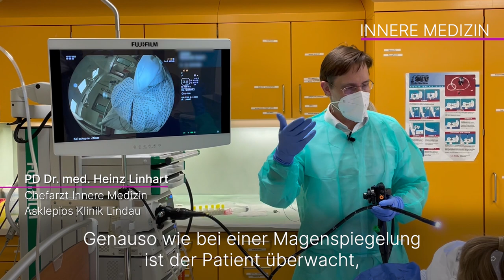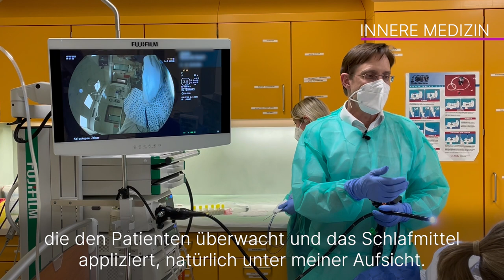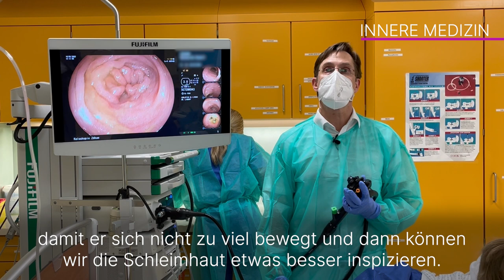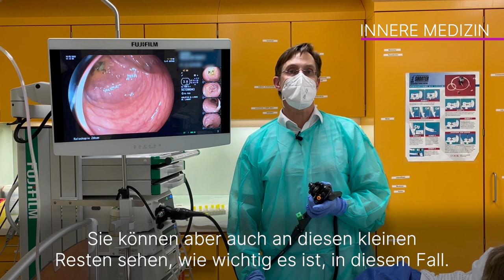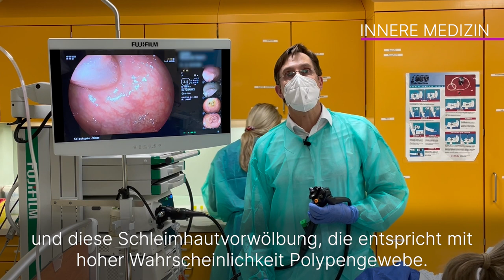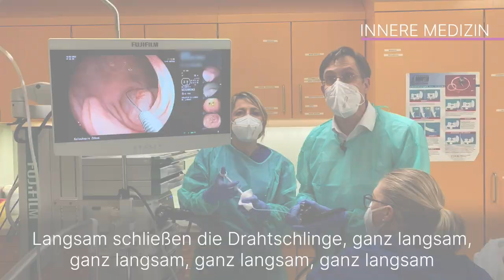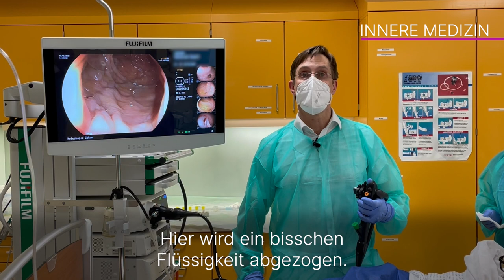Darmspiegelung: Fragen und Antworten | Asklepios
Bei einer Darmspiegelung untersucht der behandelnde Arzt mithilfe eines Endoskops das Innere des Darms. Die Darmspiegelung ist die wichtigste medizinische Untersuchung zur Früherkennung von Darmkrebs. PD Dr. Heinz Linhart, Chefarzt Innere Medizin an der Asklepios Klinik Lindau
erklärt, wie der Ablauf einer Darmspiegelung ist.